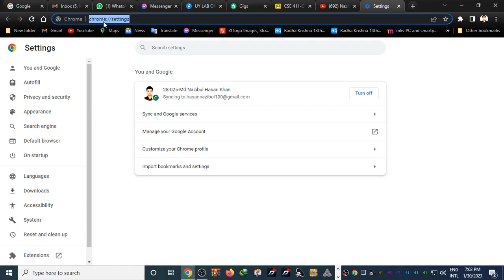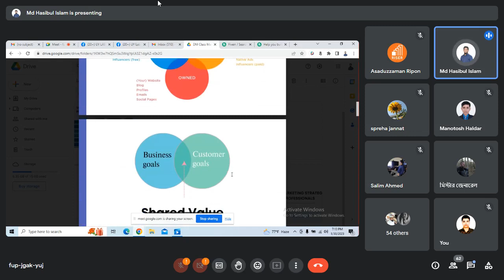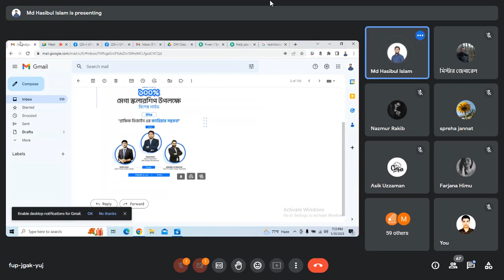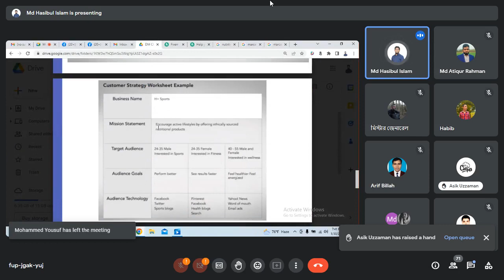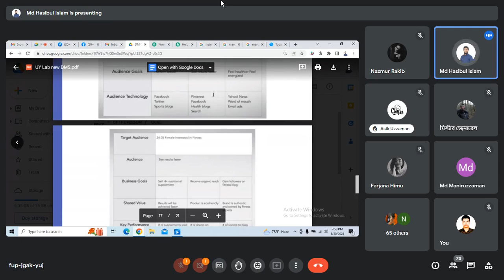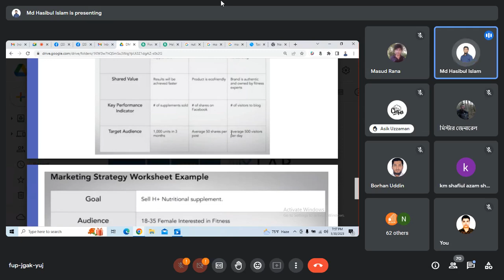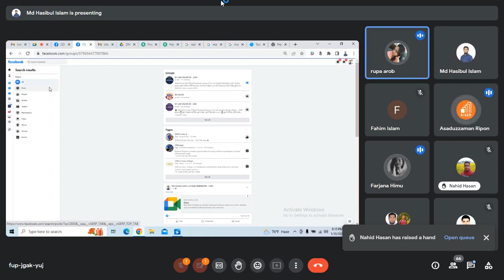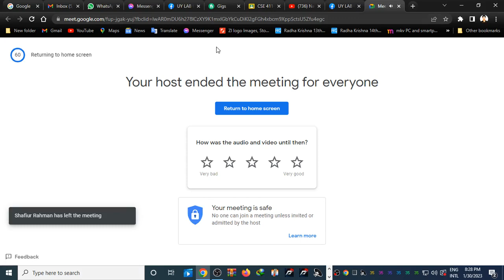digital marketing tutorial for beginners bangla 2023 I digital marketing bangla I Class 03 update